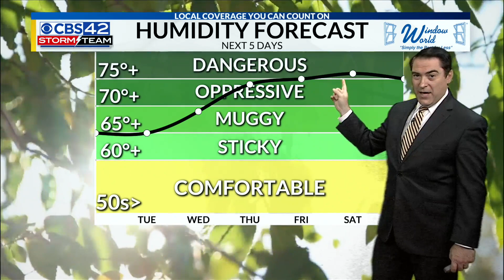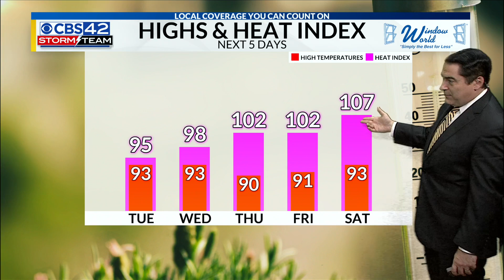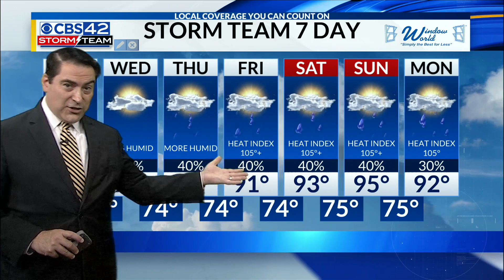August 1st Morning Weather Update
Meteorologist Dave Nussbaum says it will be hot, but less humid today and Wednesday. More humid weather returns Thursday along with scattered storms. Then it will stay hot, humid and stormy through the weekend.